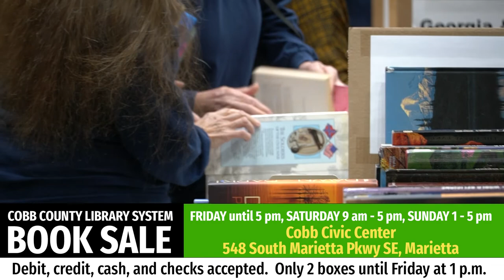BOOK SALE THIS WEEKEND!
Here's an inside look at the Cobb Library's semi-annual BOOK SALE now underway at the Cobb County Civic Center.
Come grab some bargains!